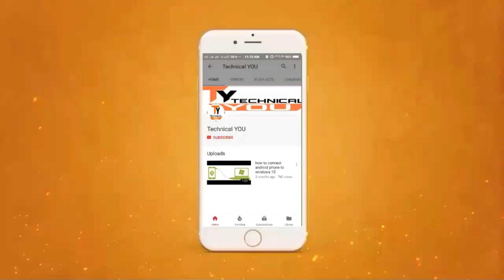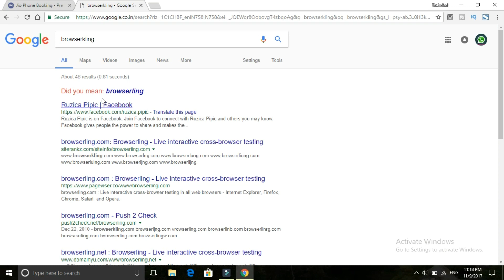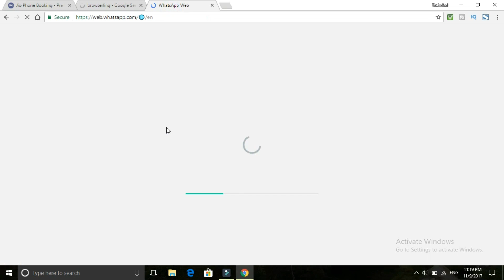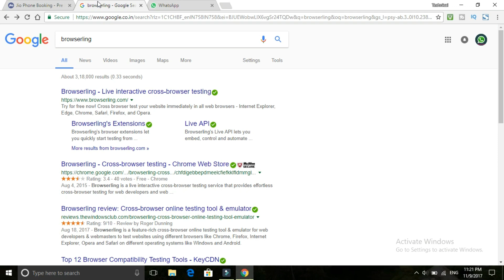how to install whatsapp in jio phone Hindi | Use WhatsApp on JioPhone | 100% Working